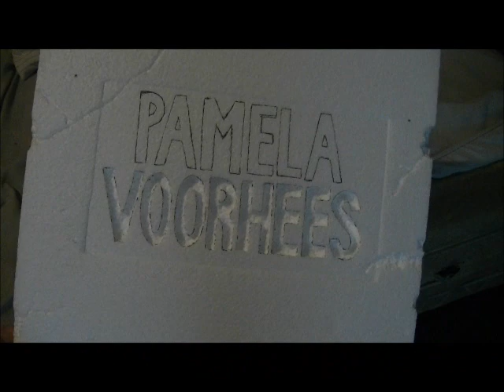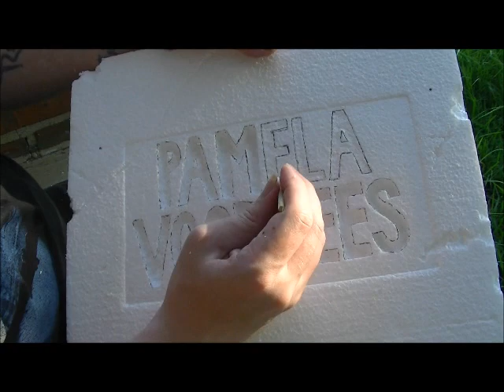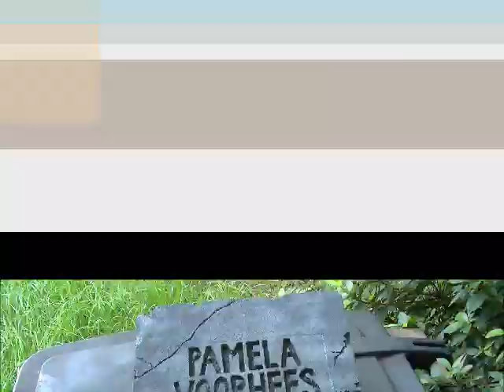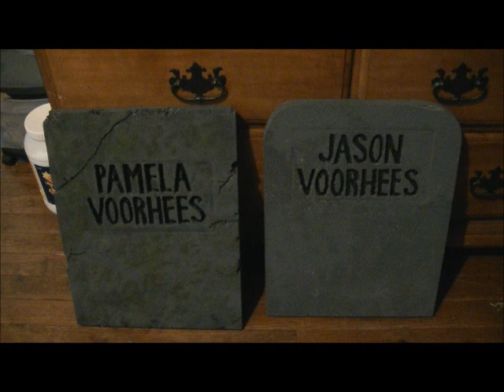Friday The 13th Pamela Voorhees tombstone prop tutorial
A short video detailing the process by which I made prop grave markers for my upcoming Friday The 13th fan movie. This technique can be applied to any sort of prop of this kind made from foam that you want to make appear like rock or stone. Great for Halloween party decorations!